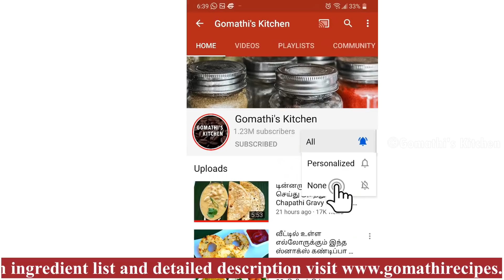மாங்காய் பச்சடி இப்படி ஒரு தடவை செய்து பாருங்க/mangai pachadi in tamil /sweet mango pachadi in tamil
mango pachadi/mango pachadi in tamil/ maangai thokku in tamil / gomathi kitchen / gomathi recipes / south indian recipes tamil / recipes in tamil / tamil new year special recipes

கல்யாண வீட்டு ஸ்பெஷல் மாங்காய் பச்சடி இப்படி செஞ்சா அட்டகாசமா இருக்கும் | mangai pachadi in tamil

மாங்காய் பச்சடி / mangai pachadi sweet recipe / sweet mango pickle